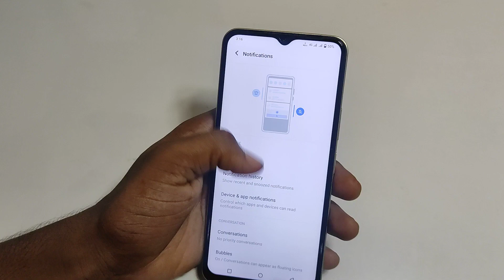Vivo y02t mobile me daily data kaise show kare/how to show daily data vivo y02t mobile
hello friends Aaj ki is video ke madhyam se main aap logo ko bataya hai ki Vivo y02t mobile me daily data kaise show kare